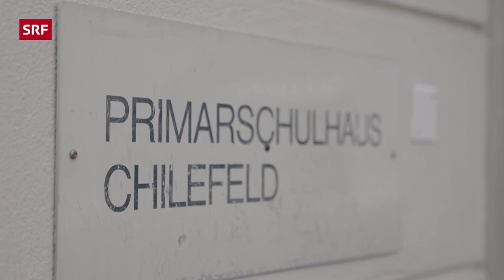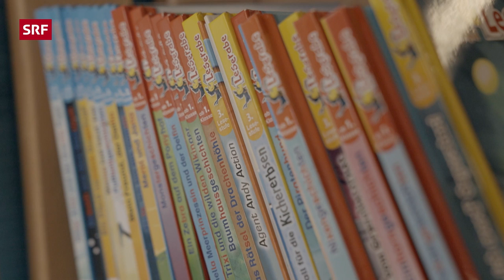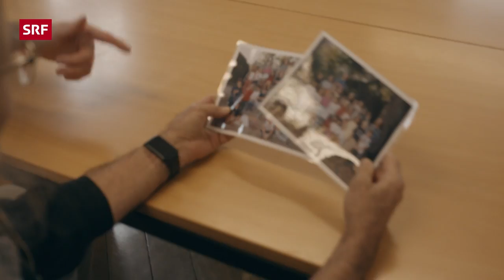Vom Streber zum Comedian – Sven Ivanić über seine Familie, Vergangenheit & Heimat | Helvetia | SRF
Sven Ivanić identifiziert sich sowohl mit der Balkan- als auch mit der Schweizer-Kultur: Das Heimatgefühl ist für ihn nicht an eine Nation gebunden, sondern er fühlt sich in der Diaspora am wohlsten – unter Menschen, die eine ähnliche Lebensgeschichte haben. Bei «Helvetia» erzählt er von seiner magischen Kindheit, der engen Beziehung zu seiner Grossmutter und was die Auseinandersetzung mit seiner Familiengeschichte für ihn bedeutet.

In seinem Comedy-Programm thematisiert Ivanić seine eigene Integrationsgeschichte sowie der Vergangenheit seiner Familie. Neben Trauer, Mitgefühl und Stolz sieht er darin nämlich auch viel Entertainment-Potenzial. Trotz anfänglicher Selbstzweifel fühlte er sich durch die bedingungslose Liebe und Unterstützung seiner Familie ermutigt und steht heute motiviert und voller Selbstsicherheit auf den Bühnen der Schweiz.

⏰ Ab sofort gibt es hier auf diesem Kanal jede Woche neue Videos.

👇 *THEMEN IN DIESER FOLGE* 👇
00:00 – Intro
00:32 – Vorstellung Sven Ivanić
01:02 – Weg in die Schweiz & Familiengeschichte
04:53 – Ausschnitt eines Comedy-Auftritts
07:01 – Rückhalt durch seine Grossmutter
10:18 – Unterstützung, Liebe & Bedeutung der Familie
13:14 – Besuch in der alten Primarschule
14:30 – Streber & Vorbild
17:18 – Heimatgefühl, Diskriminierung und «fremd» wirken
20:02 – Erinnerungen an die Kindheit & Melancholie
23:50 – Song: «En Tag ohni Regle»

▪ Leitung SRF: Sarah Christen

Wie prägt einen der Ort, an dem man aufgewachsen ist? Was bedeutet «Heimat» – und wie fühlt man sich selbst mit der Schweiz verbunden, wenn man andere kulturelle Hintergründe hat? Diesen Fragen geht «Helvetia» nach und untersucht gemeinsam mit den Protagonist:innen ihre Identität und was sie in ihren Biografien beeinflusst hat.